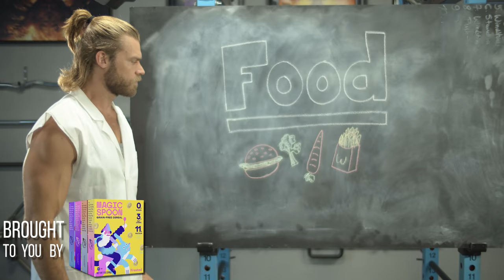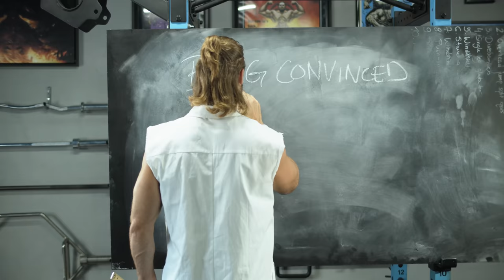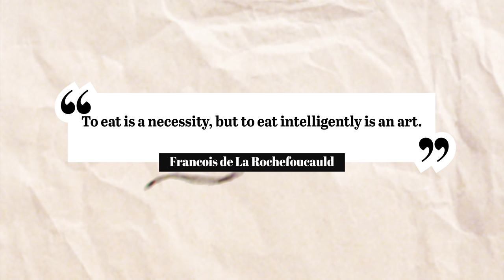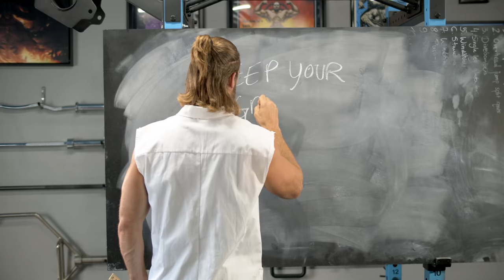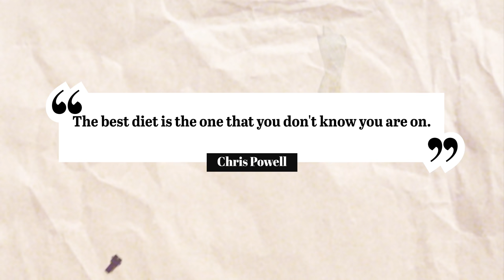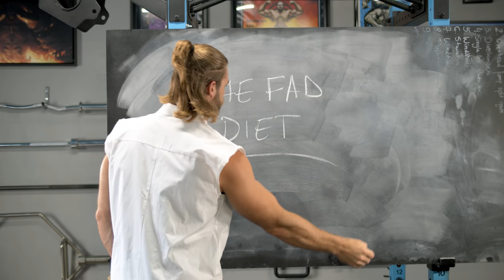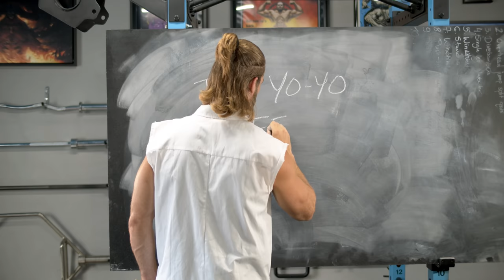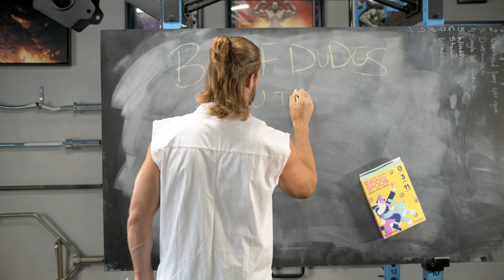HOW TO DIET | Food Do and Do Nots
Magic Spoon is brand NEW “2.0” adult-version cereal that tastes like “regular cereal” but it’s high protein, low carb and ZERO sugar.  NO grains, gluten, soy or artificial flavors EVER. It satisfies your sweet tooth cravings and makes the perfect healthy, yet delicious meal or snack, keeping you full for hours at a time. Once you try Magic Spoon, you’ll never go back to traditional box cereal.   It’s SO good, there’s even a “happiness guarantee!”

HOW TO DIET | Best Food Do and Worst Food Do Nots:

Dieting Do's:

Discover the Magic of the Kitchen
Follow the Ten Count Rule
Finding New Alternatives to Old Favorites
Moderation is Key
Be Willing to Adapt
Don’t judge others because they don’t fit with your own needs
There is no secret
Baby Steps

Dieting Do Not's:

Being convinced that one size fits all
Don’t over complicate it
Thinking being on a diet restricts you to only one type of boring food
Yo-yoing
Only thinking “diet” is a short term fix to a long term problem.
Number neglect
Only getting on a diet because it’s “new” and popular
Paralysis by Analysis

Buff Dudes / Food / How to Diet - Food Best Do's and Worst Do Not's